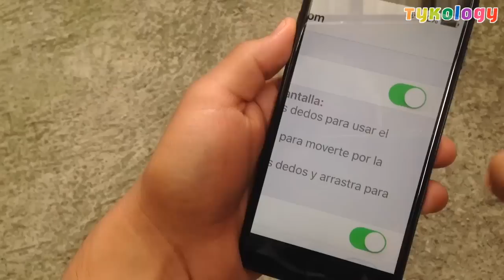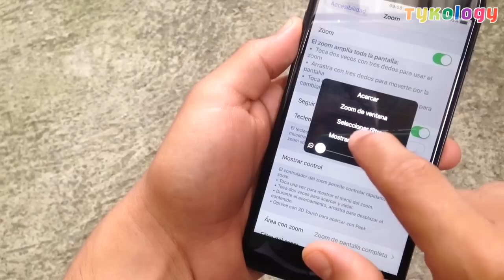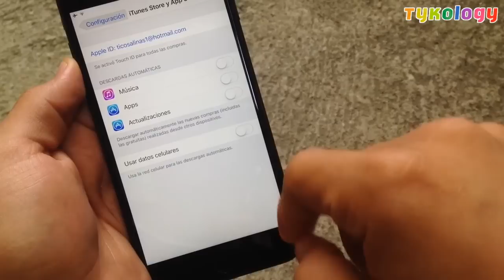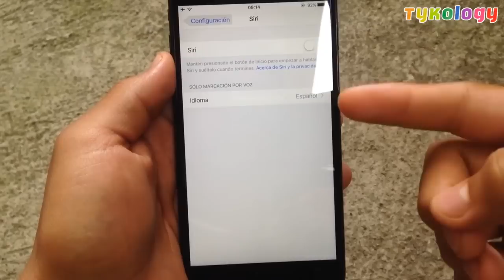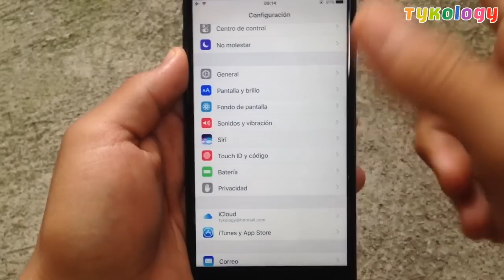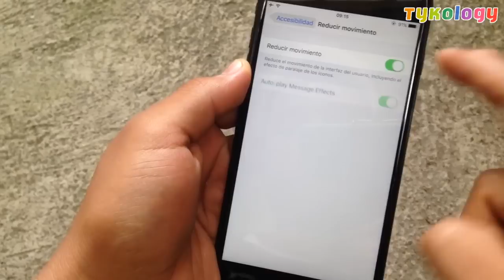AHORRAR BATERIA DE IPHONE IOS 10 • TRUCOS Y CONSEJOS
UN ABRAZO!